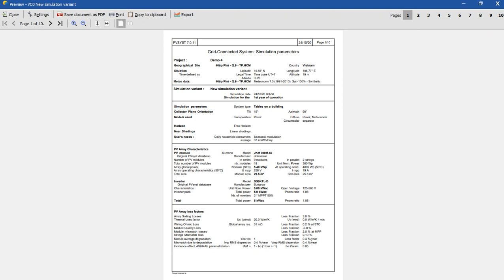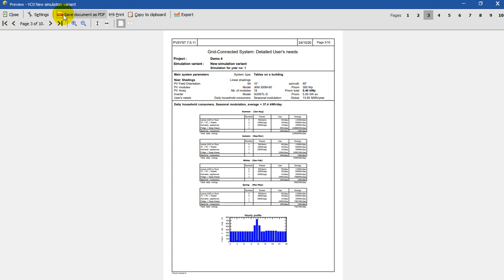PVsyst 7 - Hướng dẫn thiết kế điện mặt trời hoà lưới - Tập 50: TK hệ thống 5kWp (có đổ bóng) - P.13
Chia sẻ miễn phí video từ khoá học PVsyst CER của Solar24h trên phần mềm PVsyst 7

Trong tập này bạn sẽ trải qua bài thiết kế mẫu số 4 bao gồm các phân đoạn khác nhau trên phần mềm PVsyst